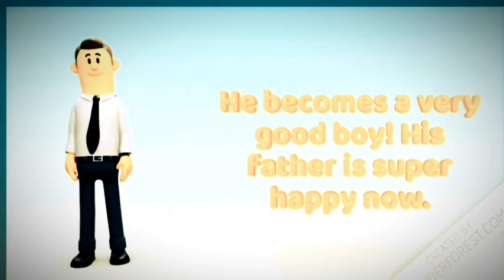Kids Video Animation Inspirational Story | Parenting & Child Videos | Children Motivational Cartoons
Does your kid get aggressive at times? Does he not obey? As a parent, you must show this short animation to him. This is an amazing watch for the kids and parents.  This short visual equally focus on childcare and development.  This video shows how to prepare kids for a better lifestyle, never complaining and happiness.